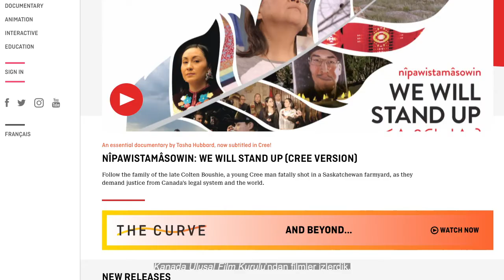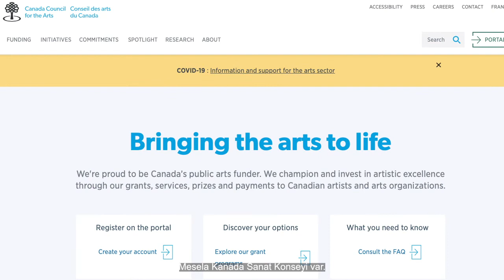Interview with Alisi Telengut I Her works, animation and more...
Alisi Telengut is a Canadian artist of Mongolian origin. Alisi creates frame by frame animation under the camera with mesmerizing paintings. Her works received multiple international awards and nominations from festivals. The way she demonstrates what's inside of her mind takes you a mysterious journey.

On behalf of Halic University i would like to thank her for accepting my invitation for this interview.

Some of the artist's works are as follows:

* The Fourfold
* Nutag - Homeland
* Long Live Mountains
* Tears of Inge
* Tengri
* La Grogne

All the rights of the film stills and video clips in the video belong to Alisi Telengut and her collaborators.